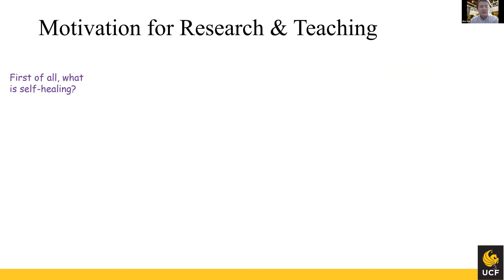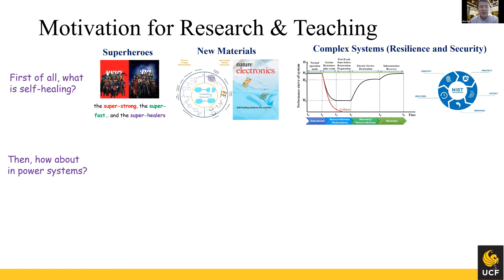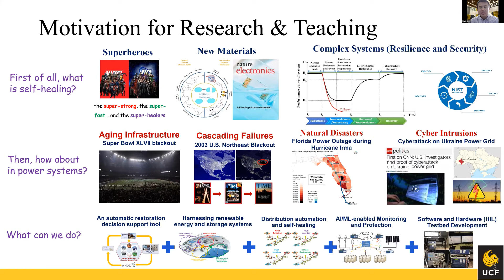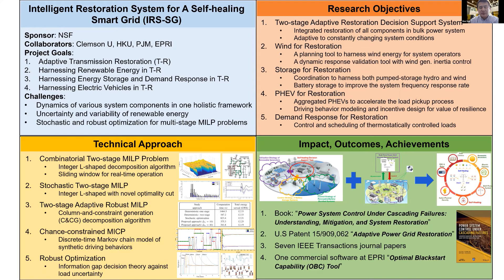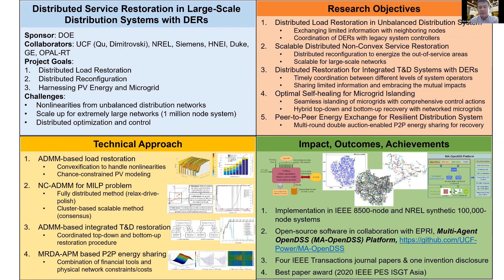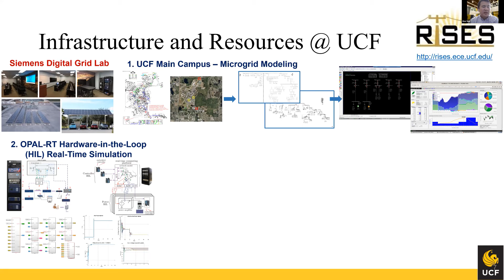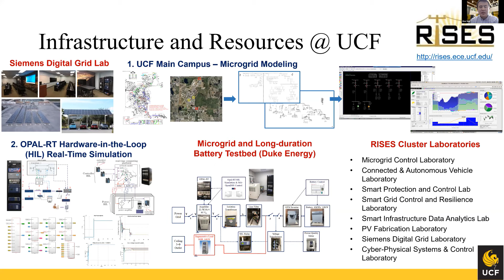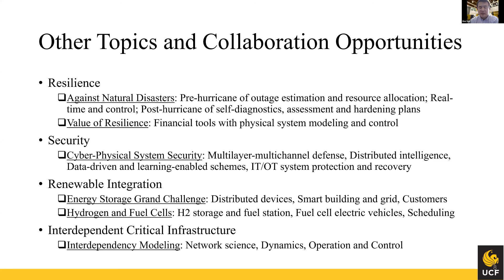Wei Sun, Ph.D., UCF Dept of Electrical and Computer Engineering – Oct. 30, 2020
Wei Sun, Ph.D., director, Siemens Digital Grid Laboratory at UCF, presents “Toward a Self-Healing Smart Grid,” discussing his work in developing intelligent power-system restoration from blackouts and cascading failures caused by natural disasters or cyber attacks. He overviews distributed control and optimization methods, and data-driven and learning-enabled models. He invites collaborators. Zoom-cast Oct. 30, 2020. Produced by the College of Engineering and Computer Science, University of Central Florida, Orlando.